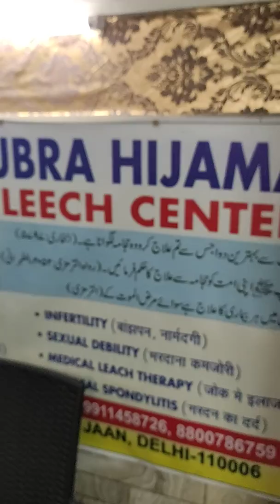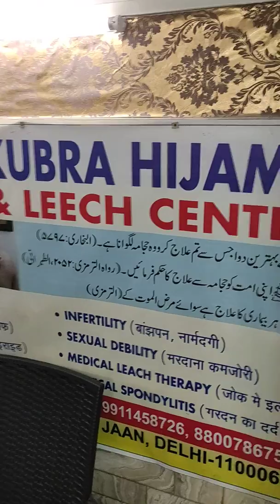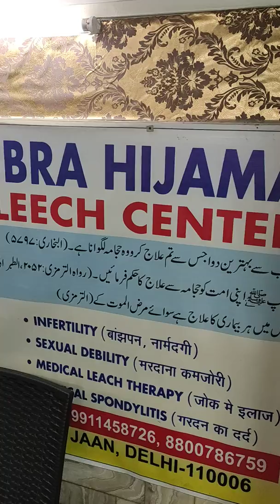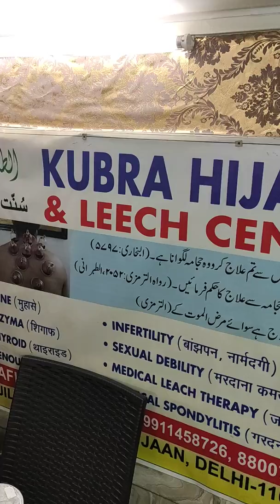Hair regrowth by 2 Hijama + 1leech therapy sessions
Dr. Salman siddiqi (kubra Hijama and leech centre 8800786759)